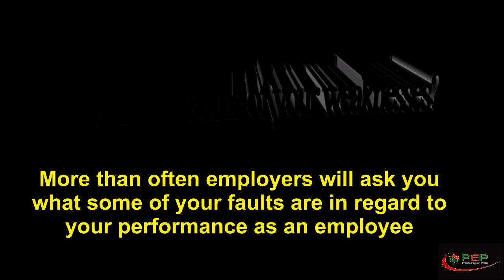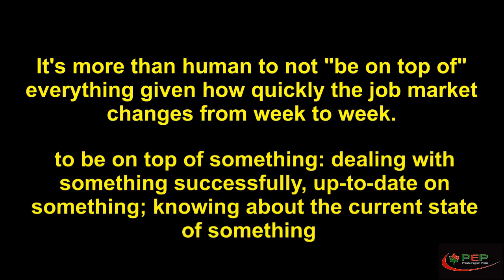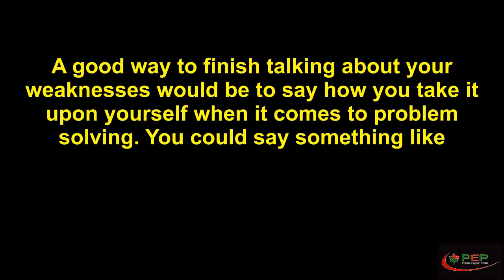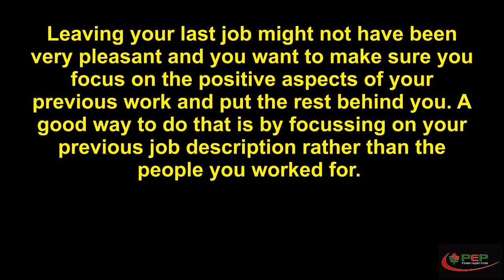Learn English with Steve Ford - Business English 13 - Job Interviews - NYC